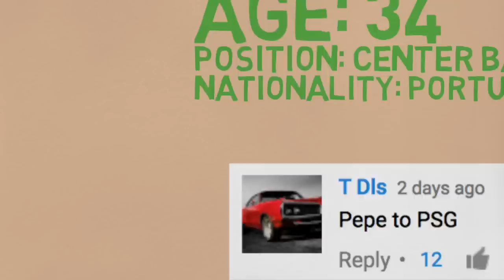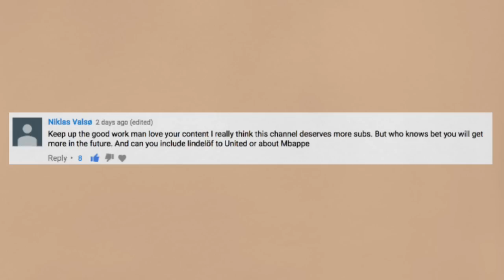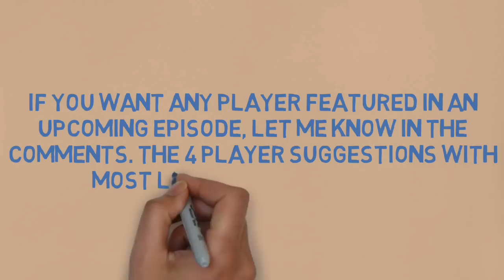LATEST TRANSFER RUMOURS!!! FEAT. PEPE,CALHANOGLU,BALOTELLI,LINDELÖF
Welcome to the Latest Transfer Rumors we will be looking at Transfer news for Pepe,Hakan Calhanoglu,Mario Balotelli,Victor Lindelöf.
Manchester United,Arsenal,Chelsea,Real Madrid,FC Barcelona,PSG, Inter, Bayern Munich, Juventus are all clubs looking for new players in this transfer window and they are all featured in this video.

If you have any feedback about how I can improve as a Youtuber/Video maker it would be highly appreciate :)

All pictures are from Google and I am in no way claiming them as mine. They are used for educational and news purposes.